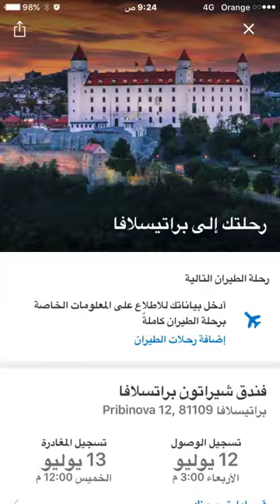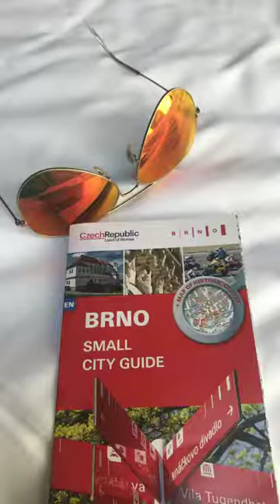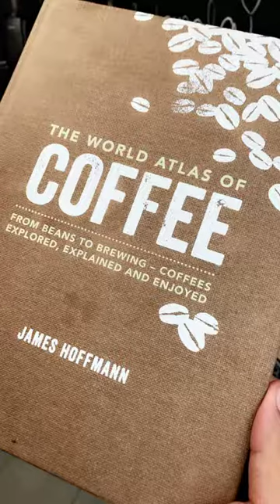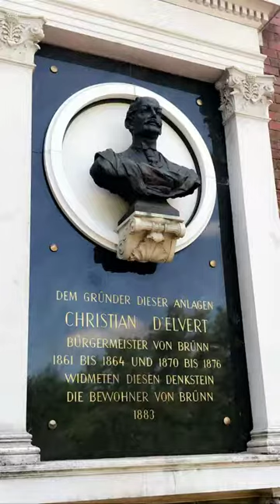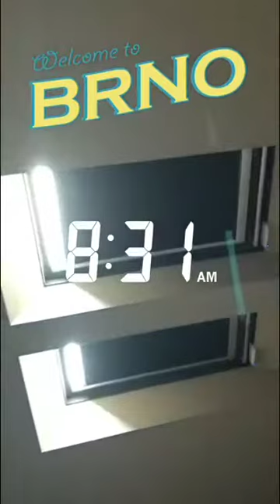برنو التشيك Brno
سياحة بون التشيك سفر اوروبا الشرقية